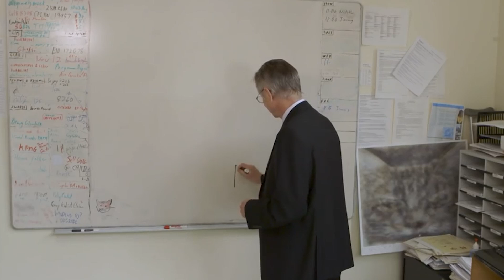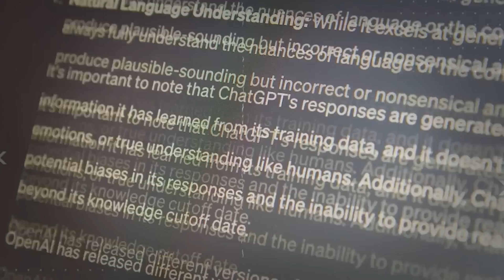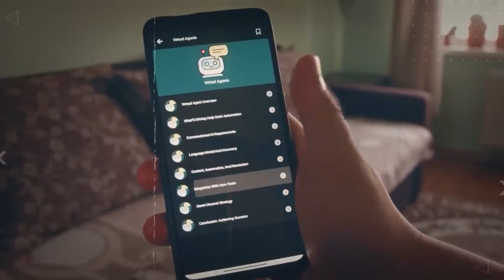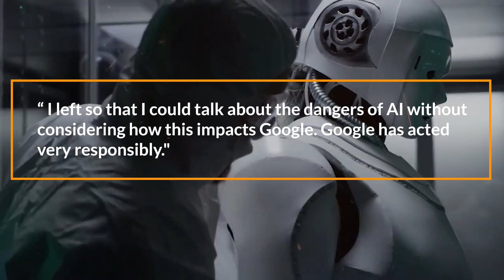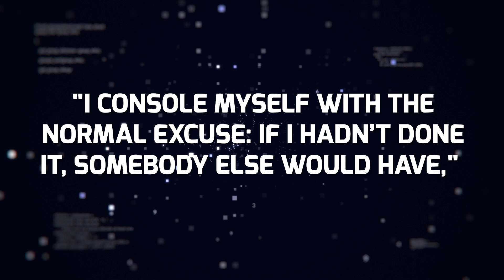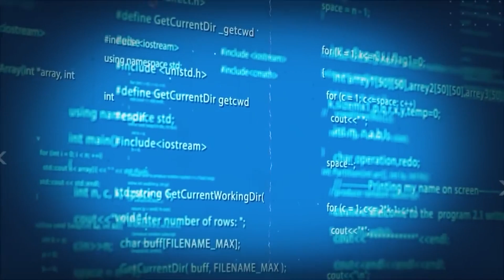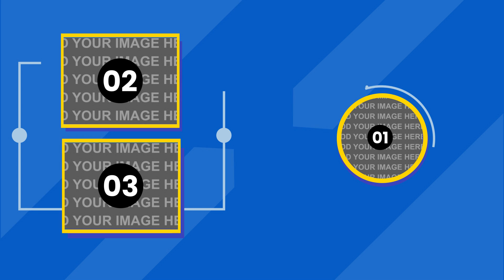Why The “God Father Of AI” Fears What He Has Created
In this video, I'll tell you about the story of Geoffrey Hinton, known as the 'Godfather of AI,' and his concerns regarding artificial intelligence. He pioneered the development of algorithms that allow AI to learn from data, leading to incredible advancements in the field. However, as he kept working on AI, Hinton raised concerns about the risks associated with AI and its potential negative impacts through interviews and insights.

If you want to stay updated about the latest tech news, follow our channel, and don't forget to watch these videos on our channel:

Sam Altman Shares Updates About GPT-5, Sora, Q*, Road to AGI, Elon Musk and Aliens